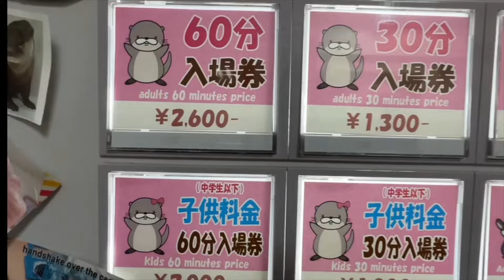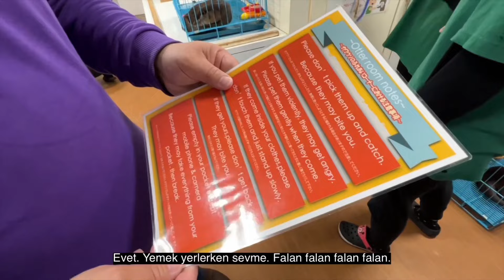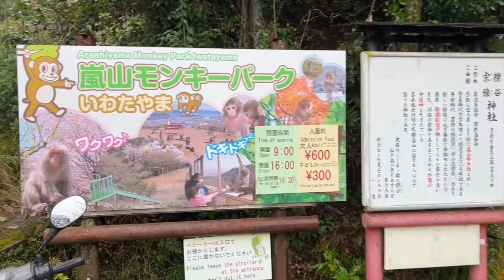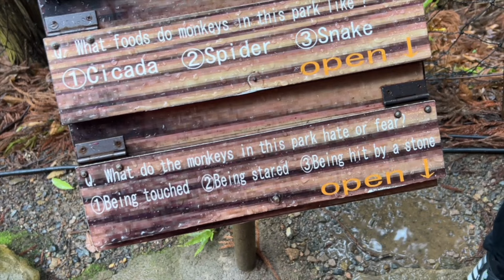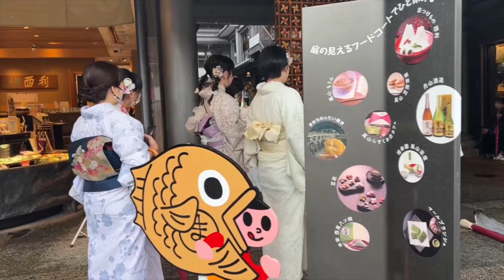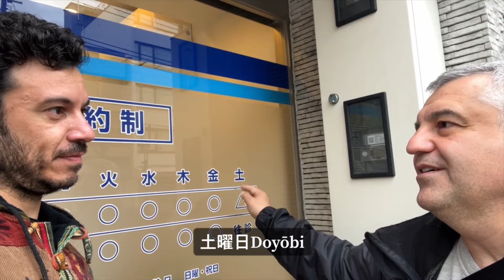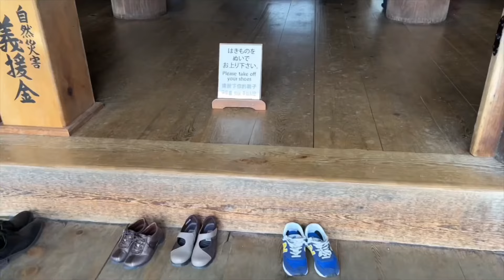Su Samuru Sevmeye Gittim Ve Bakın Neler Oldu! Tokyo PetCafe’ler - JAPONYA Vlog-3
Merhaba ve dolu dolu bir maceraya hazır mısınız? Bu video sizi heyecan verici ve eğlenceli yerlere götürecek! İlk durağımız, sevimli su samurlarının evi olan bir Pets Cafe. Burada onları sevebilir, besleyebilir ve hatta oyunlar oynayabilirsiniz! Ancak doğal ortamlarından uzakta yaşamaları konusunda bazı soru işaretleri var, değil mi? Bu konuda düşünceleriniz ne olacak? 🦦
İkinci durağımız renk cümbüşüyle dolu Nabana no Sato Parkı! Burada, muhteşem ışık şovlarının ardından yerel bir restoranda, tatlı şeflerin bambu ağacı ile hazırladığı lezzetleri deneyeceğiz. Evet, yanlış duymadınız, bambu ağacının kökleri! Günlerimiz uzun ve dolu dolu geçiyor.Sonraki durağımız ise doğal ortamlarında misafir olduğumuz Maymun Parkı. Burada maymunlar hakkında ilginç bilgiler öğrenirken, bir yandan da Kanji alfabesini öğrenmeye girişiyoruz. Ancak, hızlı bir vazgeçişin ardından dileklerin gerçekleştiği yer olan Kiyomizu Dera bölgesine doğru yol alıyoruz. ✨
Videoyu izlerken keyifli anlar yaşamanız dileğiyle, Japonya’nın Kültürünü Ne Gezdin Be Buray ile keşfedin!

00:00 - Giriş Müziği
00:22 - Su Samuru Sevmeye Gidiyoruz
07:19 - Işıl Işıl Bir Park
14:00 - Arashiyama’da Yağmurlu Bir Gün
15:20 - Maymun Parkı
19:42 - Kanji Alfabesi Öğreniyoruz
22:28 - Kyoto Kiyomizu Dera
26:21 - Kapanış Müziği
27:33 - Bitiş

► Grafik & Altyazı & Jenerik: Ayşe Taşkın